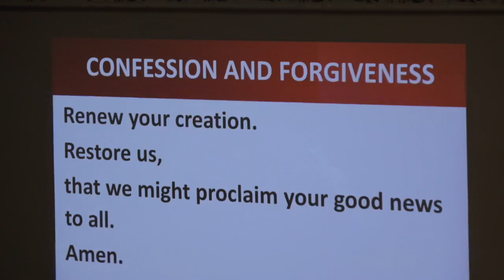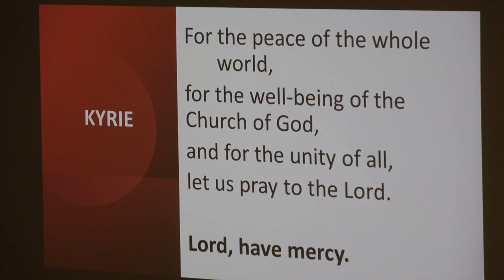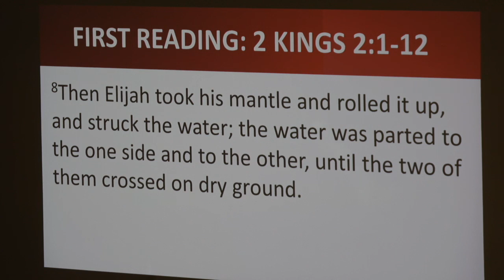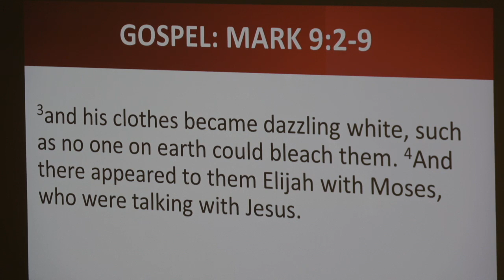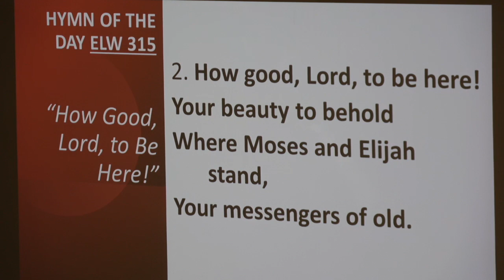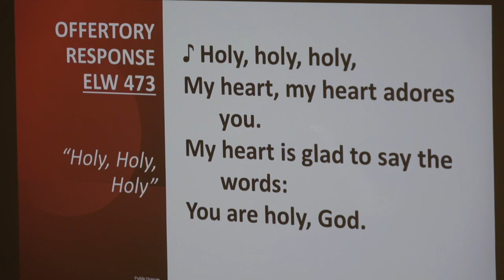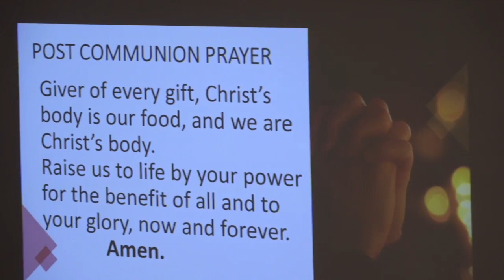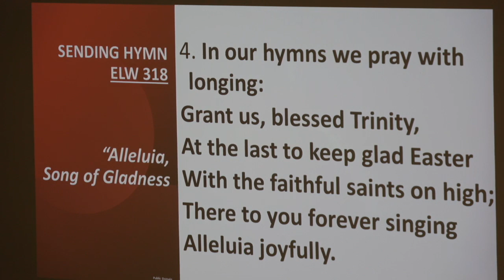2/11/24 Good Hope Lutheran Church Bucyrus, Ohio